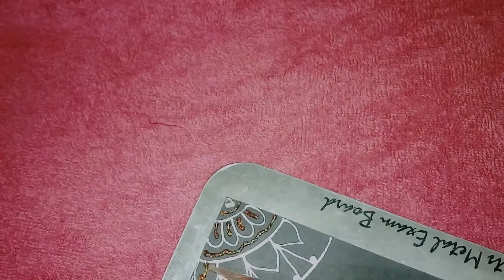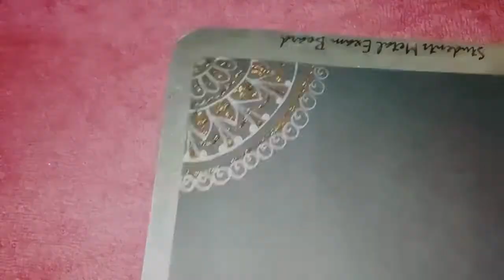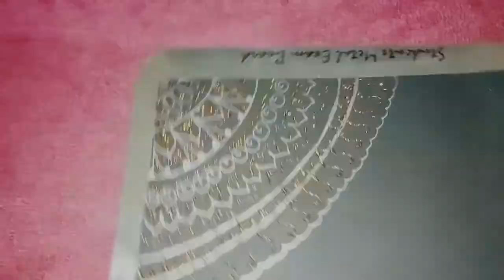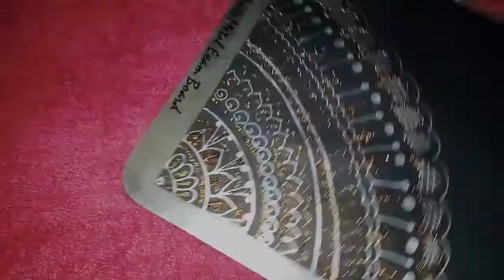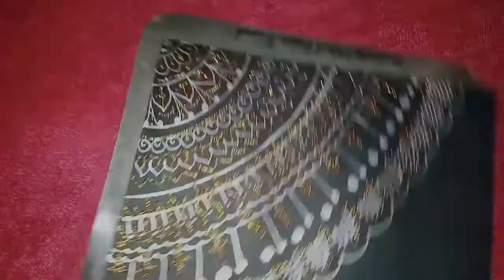Decorate your wall with mandala art using Silver Glitter Pen And Golden Glitter Mehndi Cone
By this art you can make youre house very beautiful,onblack paper and with glitter pen you can make mandala art

"Mandala" is a Sanskrit word that means "circle".  A mandala is a complex abstract design that is usually circular in form. Mandalas generally have one identifiable center point, from which emanates an array of symbols, shapes and forms. Mandala art is beautiful and relaxing. Mandala art looks complicated, but actually it is easy to learn. When you learn how to draw basic mandala you can have your own creations

PHDMP1002-01